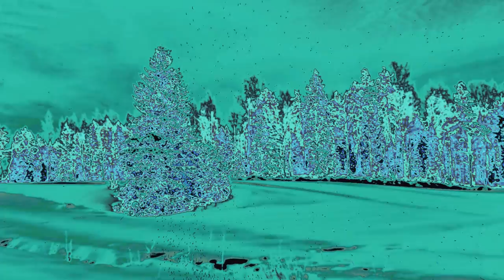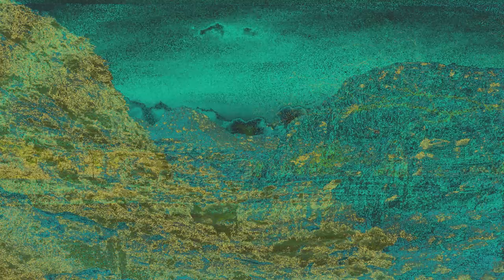Lebiniou test 2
Bit of own changes in lebiniou code, not published yet.

Music is unfinished own composition.